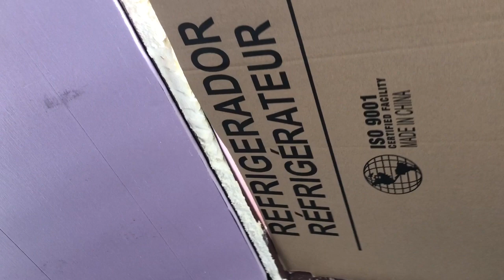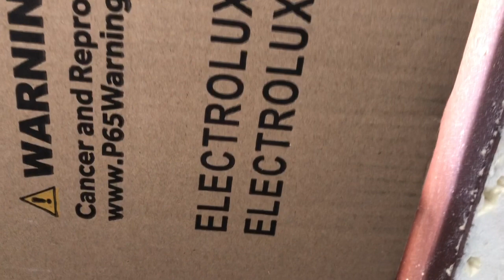Trimming the Skylights - Vlog 128 School Bus Conversion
Welcome to a busconversion with Randy & Shelley Knapp at Knapp Time where we are
converting a 2004 ThomasSchoolBus into our TinyHomeonWheels.

What’s Up YouTube …… It’s time to start working on the back SkyLights. We are going to start trimming in the foamBoardInsulation. Keep watching as the journey continues here at KnappTime. LivingTheDream….One day at a time. BusLife. An Epic Journey .

Want to support our journey  ….. Knapp Time is a participant in the Amazon Services LLC Associates Program, an affiliate advertising program designed to provide a means for sites to earn fees by linking to Amazon.com and affiliated sites. By using these links we will make a small percentage of your purchases, even if you buy something else …. and it won’t cost you anything.

Queen Size Deluxe Murphy Bed Kit, Vertical

PIONEER Air Conditioner Pioneer Mini Split Heatpump, 12000 BTU-208/230 V

Elvex RX-500C 1.5 Diopter Full Lens Magnifier Safety Glasses, Black Frame /Clear Lens

Makita XPH10Z 18V LXT Lithium-Ion Cordless 1/2" Hammer Driver-Drill (Tool Only)

Makita XFD12Z 18V LXT Lithium-Ion Brushless Cordless 1/2" Driver-Drill, Tool Only,

Hymnorq 1/4 Inch Fractional Size M35 Cobalt Steel Twist Drill Bit Set of 10pcs, Jobber Length and Straight Shank, Extremely Heat Resistant, Suitable for Drilling in Stainless Steel and Iron

Hymnorq 3/16 Inch Fractional Size M35 Cobalt Steel Extremely Heat Resistant Jobber Length Twist Drill Bit Set of 10pcs with Straight Shank for Repeated Drilling in Stainless Steel and Iron

Living the busLife / skoolieLife with Randy and Shelley Knapp at Knapp Time.

Please Note -- this is not a how to video but rather how we are choosing to do our SchoolBusConversion